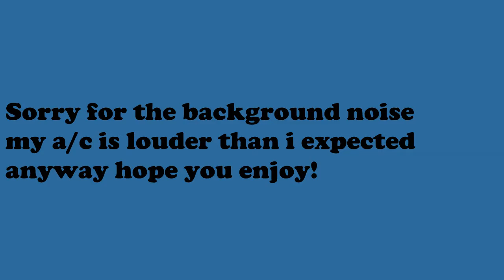king crazy the fog! (after 2 hrs trying lol)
Hey guys this is my play of perfecting the hardest song in the game it took me 2 hrs also sorry for background noise my A/C was on and didnt expect it to be loud